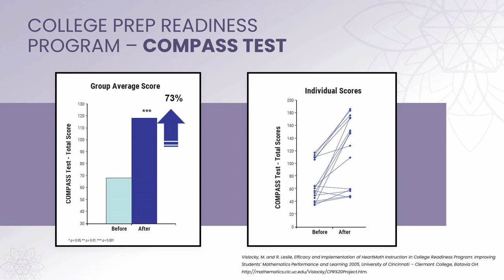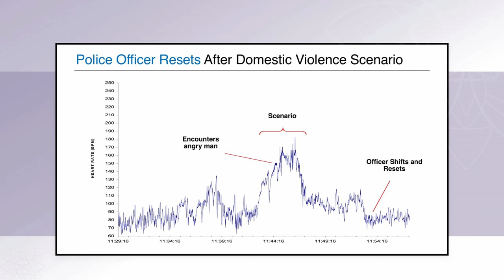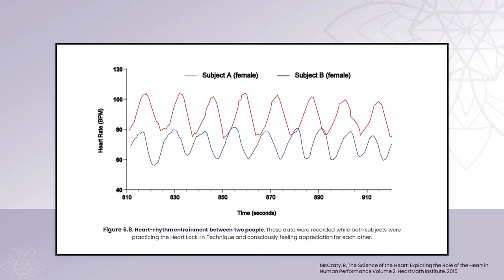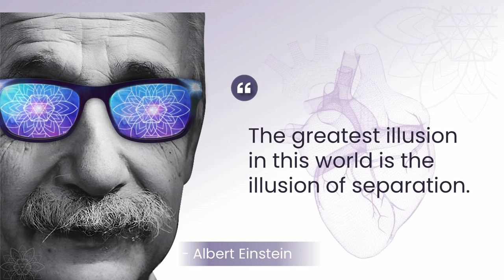The Medicine of Frequencies. What did Einstein mean? | Dr. Mitchell Abrams | TEDxTrinityBellwoods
NOTE FROM TED: Please do not look to this talk for medical advice. This talk only represents the speaker's personal views and understanding of energy and physiology which lacks legitimate scientific support. We've flagged this talk because it falls outside the content guidelines TED gives TEDx organizers. TEDx events are independently organized by volunteers. The guidelines we give TEDx organizers are described in more detail

Einstein famously said, 'Everything is energy,' and he also stated that the 'Future of medicine is the medicine of frequencies.' Radiologist Dr. Mitch Abrams offers a new perspective on energy in relation to our most advanced knowledge of medical sciences, mental health, and our interconnectedness.
Early in his radiology career, Dr. Abrams was unexpectedly diagnosed with Hypertrophic Obstructive Cardiomyopathy and underwent open-heart surgery. Experiencing the healthcare system from multiple perspectives—as a physician, a patient, and later as an interim department chair—he witnessed the many areas of incongruence and disconnect within the system. Through his own healing journey, he embarked on a mission to infuse more heart into healthcare and our communities. Dr. Abrams dedicated over a decade to investigating, practicing, researching, and amalgamating his learning in order to present a more holistic vision of healing and wellness. He brings personal stories, cutting-edge research, and a new vision for a brighter and more harmonious future for humanity. Dr. Mitchell Abrams is a radiologist, educator and founder of
NexGenHealth Ltd. Abrams completed his medical degree and radiology specialty from Dalhousie University in Nova Scotia, holds a subspecialty in cross-sectional imaging from the University of Toronto and is a fellow of the Royal College of Physicians and Surgeons of Canada. Dr. Abrams is an assistant clinical professor at Michael G Degroote School of Medical Sciences and was department chair of diagnostic imaging at Cambridge Memorial Hospital. Dr. Abrams is also a certified educator of applied compassion, through the Center for Compassion
and Altruism Research and Education (CCARE) at Stanford Medical School. Dr. Abrams experienced a healing journey of his own which catupulted him on a mission to bring more heart to healthcare and to communities. Dr. Abrams’ approach to wellbeing incorporates leading-edge scientific research and personal
experience as he brings forth a more integrative approach to person health. This talk was given at a TEDx event using the TED conference format but independently organized by a local community.